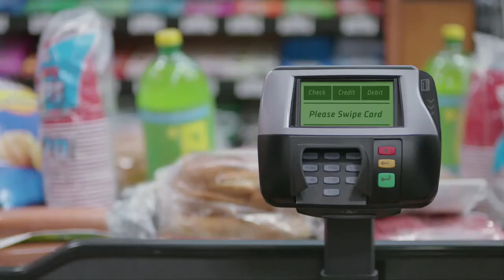Accalia Quintana featured in Citi Citi® Double Cash Football